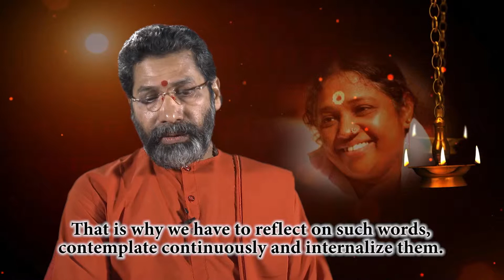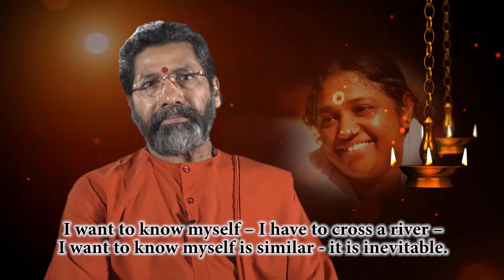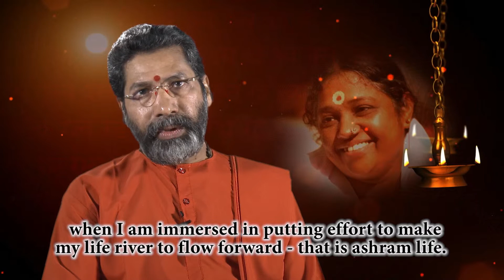അമൃത ധാര -07 - സ്വാമി തുരീയാമൃതാനന്ദ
അമ്മയുടെ ഉപദേശങ്ങളെ അടിസ്ഥാനമാക്കി ശാസ്ത്രഅർത്ഥങ്ങളുടെ  പൊരുൾ തിരയുന്നു.